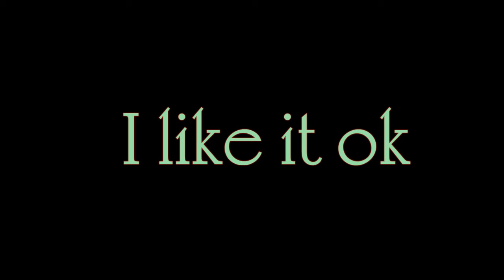Dash cam test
Testing my dash cam on my Harley as I ride along Clearwater Beach.